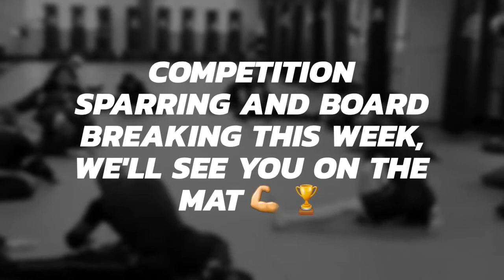June 20, 2017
Tuesday morning workout with the team💪